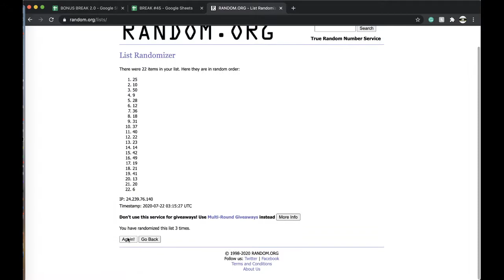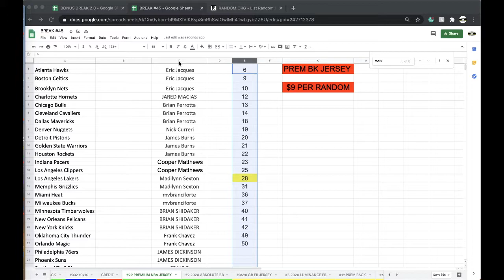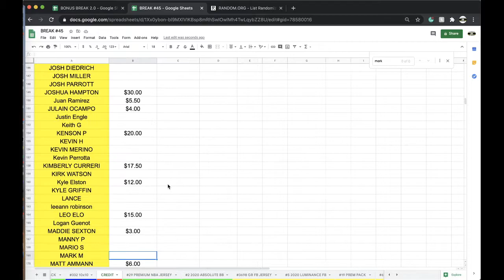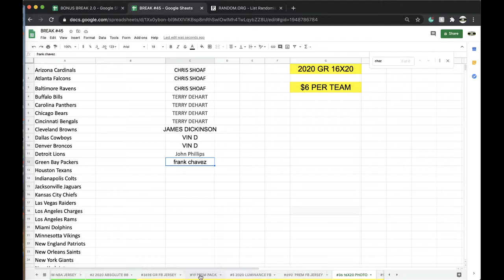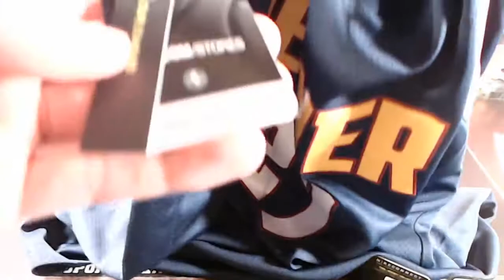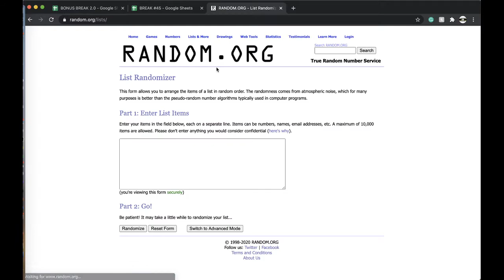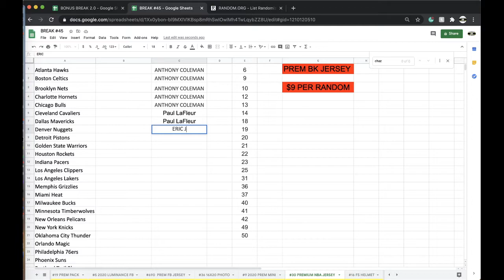BREAK #29 | 2020 P-SPORTSCARDS24'S PREMIUM AUTOGRAPHED BASKETBALL JERSEY LIVE BOX BREAK